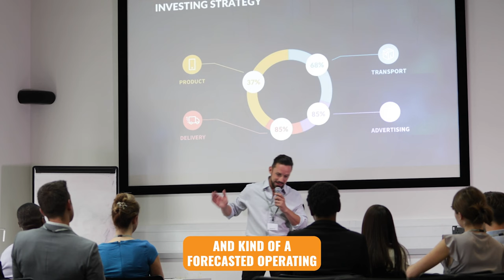Our Modular Approach to Strategy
📣 Future requirements: A modular approach to strategy

Instead of planning for a certain future, we need to switch the mindset to plan for several potential scenarios.

How to do this:

🟠 Paint a vivid picture of the future
🟠 Develop a portfolio of different scenarios
🟠 Add, change and remove some of the scenarios when new events arise.

At Sullivan & Stanley, we believe we should be prepared for a possible future instead of trying to predict it.

Do you need help to get started?

S&S are a specialist change consultancy that partners with organisations to solve the change problem, by bridging the gap between strategy and execution.

By providing the skills, capabilities, people and methods required, we work closely with businesses to cut through the uncertainty of change and co-create unique solutions to help them embrace change as a constant.